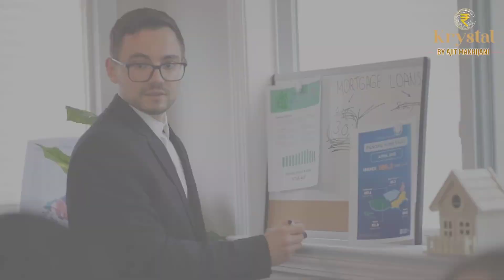Ulhasnagar दूध नाका परिसर में ट्रक व बिजली की तारों पर गिरा झाड़!